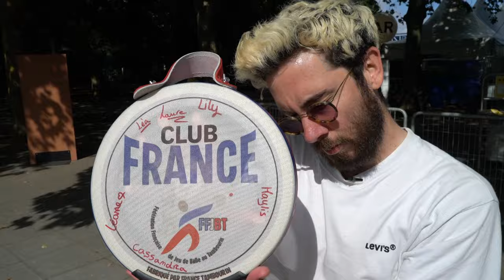LA TEBOI 2 KEMAR - La balle au tambourin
Pendant les Jeux Olympiques de Paris 2024, @LeKemar vous emmène à la découverte de sports insolites/originaux en plein coeur du Club France !